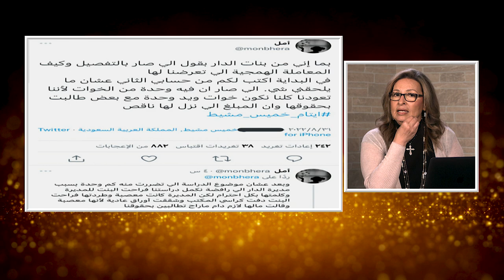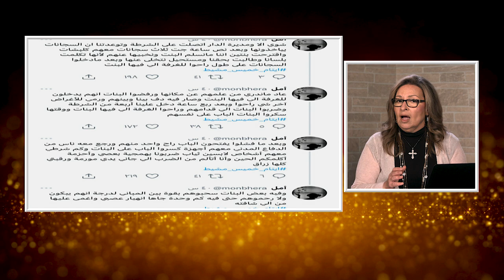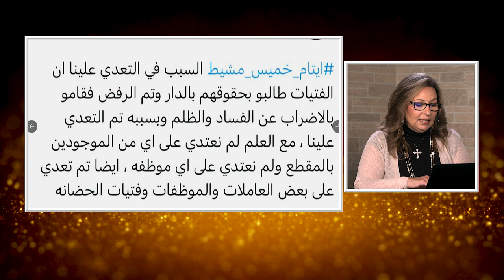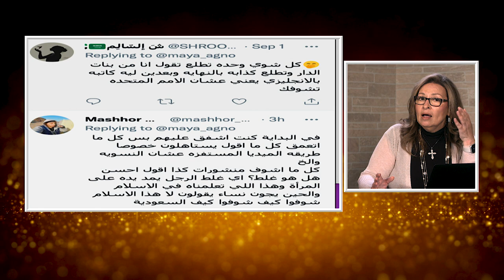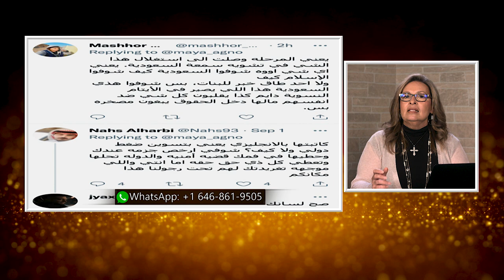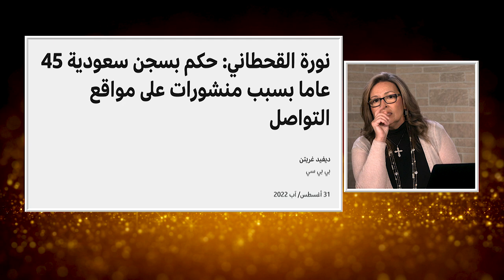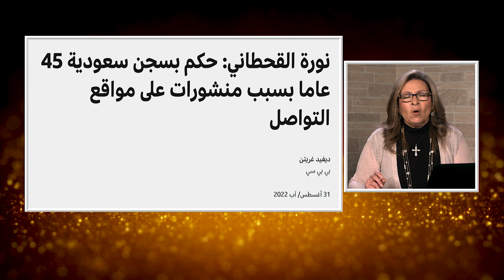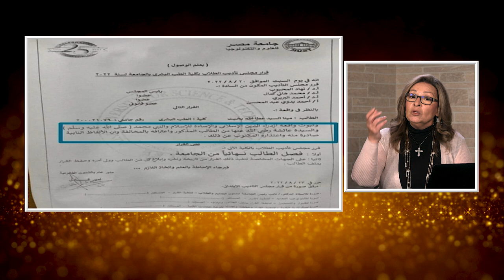المرأة المسلمة | الحلقة رقم 532| مقاييس الشيطان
في حلقة هد الاسبوع  نناقش قضية ايتام  خميس مشيط في السعوديه
نساءالسعوديه  و متناقضات شيطانيه تلاحقهم
و نستكمل معا الحديث في احوال المرأة في بلاد المسلمين